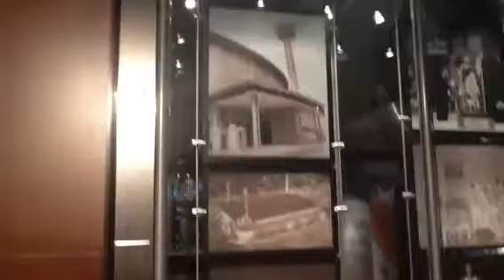Bulls vs Spurs 2/29/12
AT&T center taken over by Bulls fans!